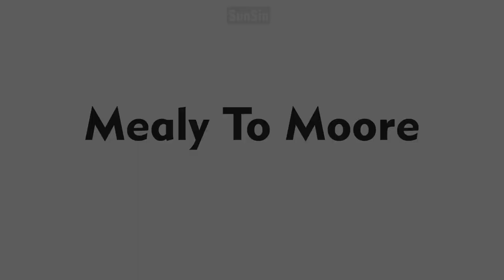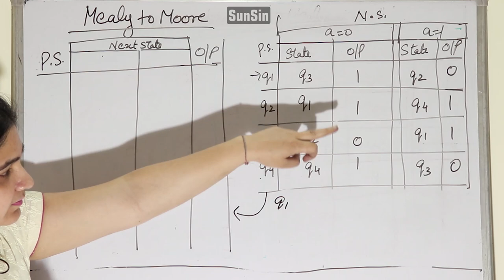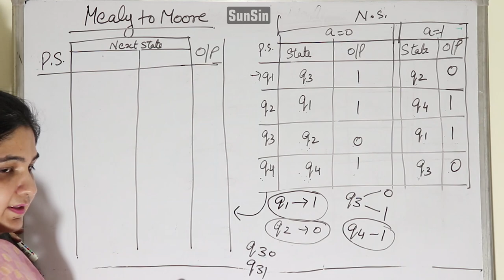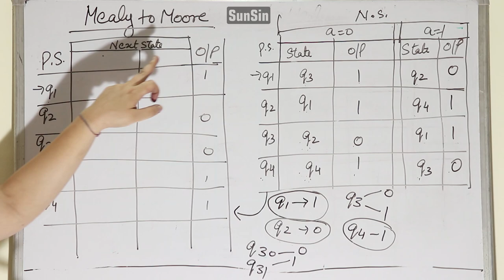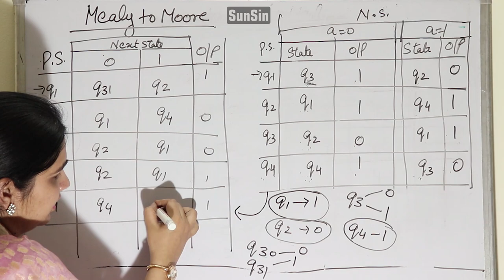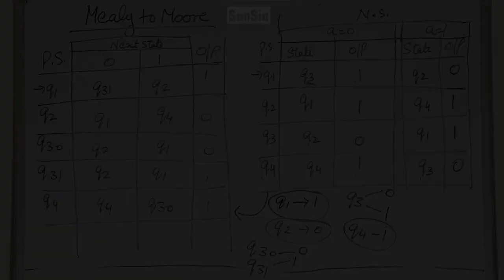Mealy to Moore | Lecture on Automata by Dr. Arashdeep kaur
This lecture describes one of the method/ algorithm of Theory of Automata and Computation: converting Mealy Machine to its equivalent Moore Machine.

Lecture by: Dr. Arashdeep Kaur (B.Tech-CSE, M.Tech-CSE, PhD-CSE), Former Asst Professor, Department of Computer Science & Engineering, Amity University, Noida, India.